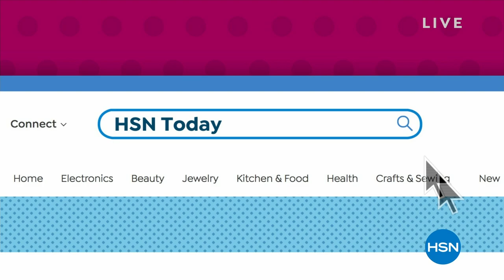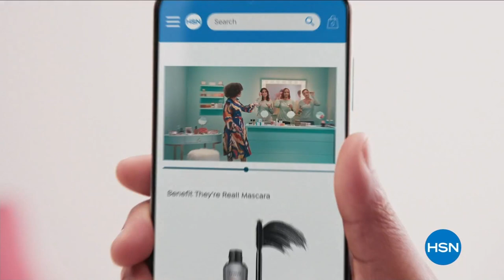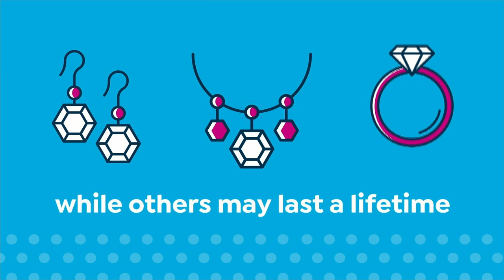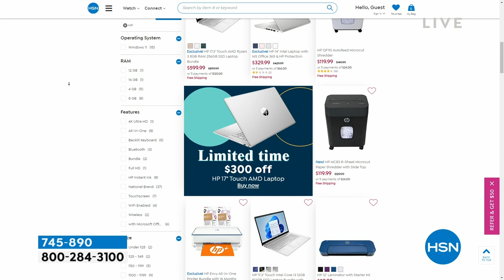HSN | HSN Today with Tina & Ty 03.09.2023 - 08 AM